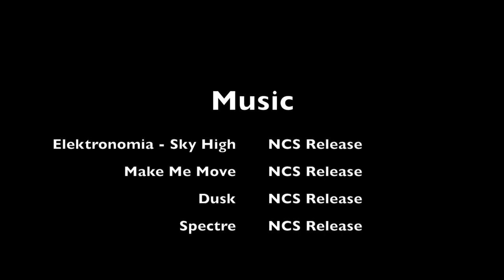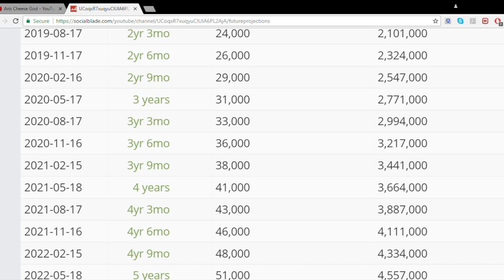How to Make Money Fast in Asphalt 8 *Super Cringey*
Reflecting back on this video a year after it was made, I realize how awful a Youtuber I was. You guys still liked this video though ;)

Merchandise for this channel has just been launched! Enjoy the next month with reduced prices for all merchandise. (◡‿◡✿) Check it out